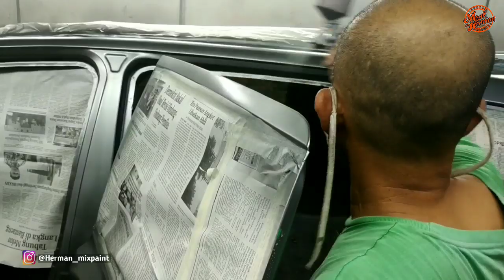mengaplikasi warna grey, jgn gegabah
dukung terus channel ini,agar bisa terus berkembang.dan semoga bisa bermanfaat.

whatsapp (ijinkan saja,agar bisa langsung terhubung)
tekanan angin jg salah satu faktor utama agar warna tdk belang..untuk warna silver, biasanya di gunakan tekanan 10-15 bar

-formula oplosan warna-
1.silver (coarse) = 525.0gr
2.trans blue = 11.8gr
3.trans yellow(dark) = 17.3gr
4.black = 154.2gr
5.green blue = 1.9gr
6.pearl violet = 32.1gr
7.silver (medium) = 38.9gr
8.violet = 1.1gr
9.pink (magenta) = 1.1gr
10. effect additive = 7.9gr
11.pearl blue = 8.0gr

bahan : silahkan DM (WA)